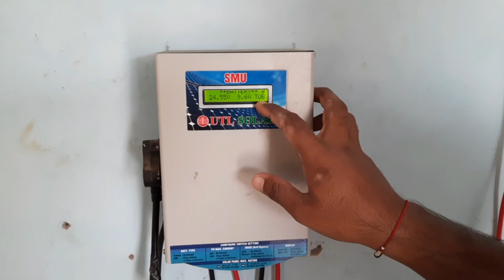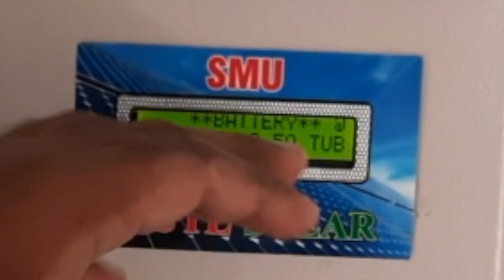Same size Mono Crystalline Vs Poly Crystalline Solar Panel Real Comparison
In This video we will be comparing same size mono and Poly Crystalline solar panels and will see the results
Links will be available shortly